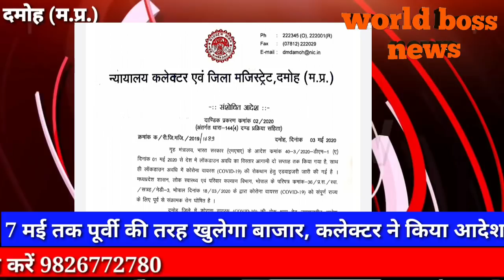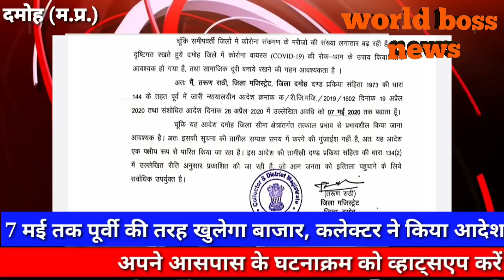4 मई से बाजार खुलने का क्या है नियम कौन-कौन सी दुकान खुलेगी जिला कलेक्टर ने किया आदेश जारीदमोह